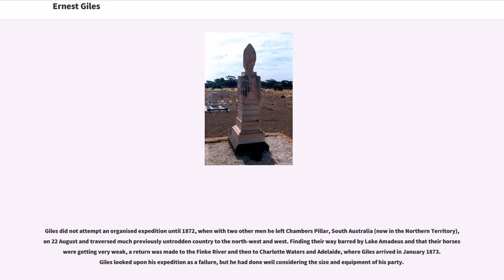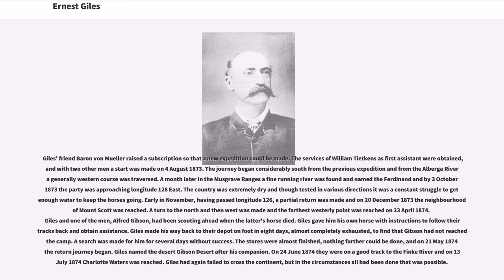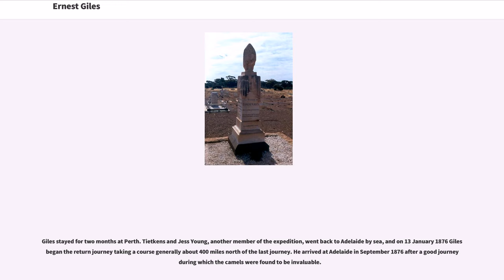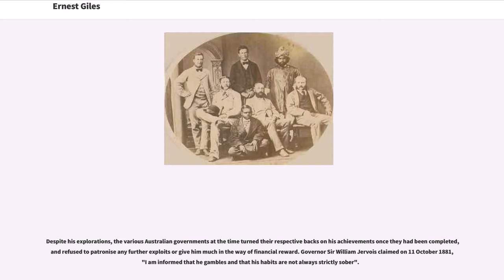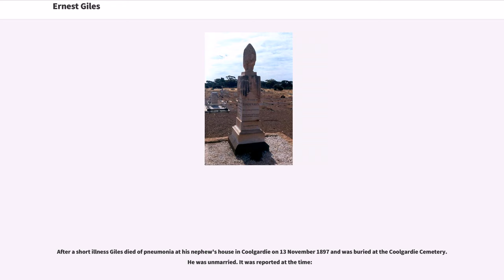Ernest Giles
William Ernest Powell Giles (20 July 1835 – 13 November 1897), best known as Ernest Giles, was an Australian explorer who led five major expeditions in central Australia.

Ernest Giles was born in Bristol, England, son of William Giles, a merchant, and Jane Elizabeth, "née" Powell. Giles was educated at Christ's Hospital school, Newgate, London. In 1850, at the age of 15, he emigrated to Australia, joining his parents, and took up residence in Adelaide, South Australia. In 1852 Giles went to the Victorian goldfields, then became a clerk at the Post Office in Melbourne, and later at the County Court. Soon tiring of town life Giles went to the back country and obtained valuable experience as a bushman. In 1865, he explored north-west of the Darling River in the Yancannia Range looking for pastoral country and land capable of cultivating hemp, as it was valuable for rope at the time.

Giles did not attempt an organised expedition until 1872, when with two other men he left Chambers Pillar, South Australia (now in the Northern Territory), on 22 August and traversed much previously untrodden country to the north-west and west. Finding their way barred by Lake Amadeus and that their horses were getting very weak, a return was made to the Finke River and then to Charlotte Waters and Adelaide, where Giles arrived in January 1873. Giles looked upon his expedition as a failure, but he had done well considering the size and equipment of his party.

Giles' friend Baron von Mueller raised a subscription so that a new expedition could be made. The services of William Tietkens as first assistant were obtained, and with two other men a start was made on 4 August 1873. The journey began considerably south from the previous expedition and from the Alberga River a generally western course was traversed. A month later in the Musgrave Ranges a fine running river was found and named the Fe...